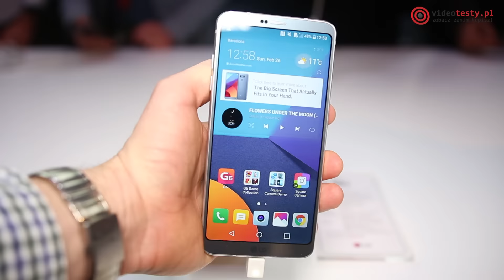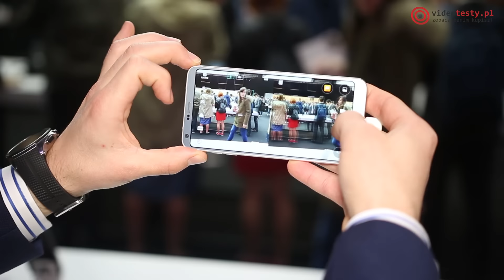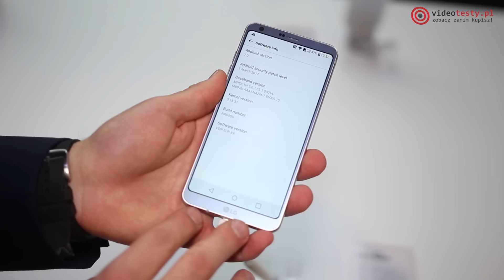Sprawdziliśmy LG G6! Relacja z Premiery na MWC 2017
Na dzisiejszej konferencji LG na targach Mobile World Congress 2017 ( MWC 2017 ) mieliśmy okazje zobaczyć prezentację najnowszego flagowca koreańskiej firmy LG G6, poznać dokładną specyfikację oraz potwierdzić wcześniejsze spekulacje.
▼▼▼ PRZYDATNE LINKI ▼▼▼

CENY konkurencyjnych modeli ▼

LG prezentuje nam niezwykle smukły, prawie bezramkowy smartfon, który idealnie wpasowuje się obecne trendy. Od przodu możemy zobaczyć wyświetlacz o przekątnej 5,6 cala o rozdzielczości 2880 na 1440 pikseli, co w rezultacie przekłada się na proporcje ekranu 2:1 lub 18:9.
Procesorem, który napędza G6 jest Snapdragon 821, który ujrzał światło dzienne w listopadzie ubiegłego roku i działa razem z układałem graficznym Adreno 530. Do tego mamy 4GB RAM oraz 32 GB pamięci wewnętrznej z możliwością poszerzenia jej dzięki kartom micro SD, co na pewno jest dużym plusem, choć obecnie 32 GB pamięci to raczej standard niż wyższa półka. Całość będzie posiadała najnowszą wersje Androida 7.0 Nougat z nakładką LG UX 6.0. Bateria w nowym flagowcu to 3300 mAh, który jest niewymienialny i może przy tak wymagającym ekranie nie być wystarczająco pojemny. Ładowanie będziemy mieli w postaci już wymaganego w tej półce cenowej, szybkiego ładowania dzięki USB typu C, lecz ładowanie bezprzewodowe, które trafi do Stanów czy Korei Południowej nie zostanie dodane w modelach, które będziemy mogli kupić w Polsce. LG w dalszym ciągu trzyma się swoich założeń i przedstawia kolejny telefon z szerokokątnymi obiektywami. Przedni aparat to szerokokątne 5MP, z przesłoną o wartości F2.2 oraz o 100 stopniowym zakresie widzenia. Natomiast z tyłu mamy dwa obiektywy, które stają się powoli standardem u flagowców. Jeden to 13MP, szerokokątny F2.4 i 125 stopniami widzenia oraz drugi, również 13 MP, jednak ten standardowy z optyczną stabilizacją obrazu 2.0 z przesłoną F1.8 i 71 stopniowym zakresem widzenia.

Procesor: Qualcomm ® Snapdragon™ 821
Wyświetlacz: 5,7-calowy QHD+FullVision ® 18:9 (2880 x 1440 / 564 ppi)
Pamięć: 4 GB LPDDR4 RAM / 32 GB UFS 2.0 ROM / MicroSD (do 2 TB)
Aparat: przedni: 5 MP, szerokokątny (F2.2 / 100°) podwójny tylny: 13 MP, szerokokątny (F2.4 / 125°) / 13 MP standardowy z OIS 2.0 (F1.8 / 71°)
Bateria: 3300 mAh (wbudowana)
System operacyjny: Android 7.0 Nougat
Wymiary: 148,9 x 71,9 x 7,9 mm
Waga: 163 g
Sieć: LTE-A 3 CA
Łączność: Wi-Fi 802.11 a, b, g, n, ac / Bluetooth 4.2 BLE / NFC / USB 2.0 typ C (kompatybilne z wersją 3.1)
Kolory: lodowa platyna / mistyczna biel / kosmiczna czerń
Inne: ochrona przed wodą i pyłem / czujnik odcisku palca / funkcja UX 6.0 / format
Dolby Vision™ / format HDR10 / funkcja Qualcomm Quick Charge™ 3.0 / 32-bitowy system Hi-Fi Quad DAC (tylko w Korei)

Ekipa
VideoTesty.pl